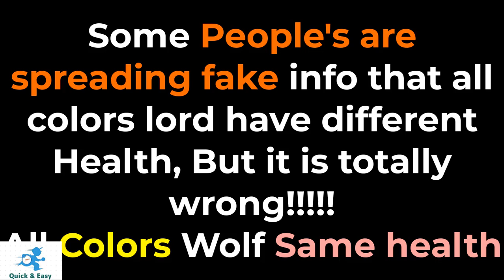3 Wolf vs 3 Saladin (Lords Duel) Stronghold Crusader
3 Wolf vs 3 Saladin (Lords Duel) Stronghold Crusader | Lords Duel

3 Wolf vs 3 Saladin
Stronghold Crusader 1
rts game
ox tether bug
Bug in stronghold crusader
Secret tricks stronghold crusader
Wolf vs Saladin
battle games
stronghold crusader hd
stronghold Tricks
firefly studios
stronghold hacks
lets play
stronghold crusader trials
stronghold crusader easy kill
stronghold crusader tricks
lets play stronghold
stronghold crusader new bugs
stronghold crusader bugs
stronghold crusader missions
expert here stronghold crusader
stronghold crusader hacks
stronghold crusader
expert here hacking